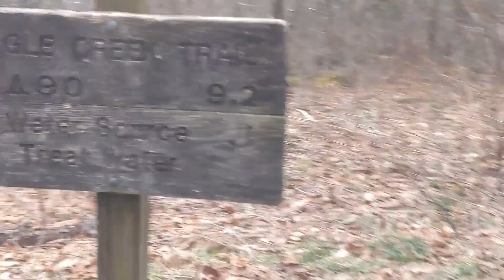January 27th AT winter through hike.